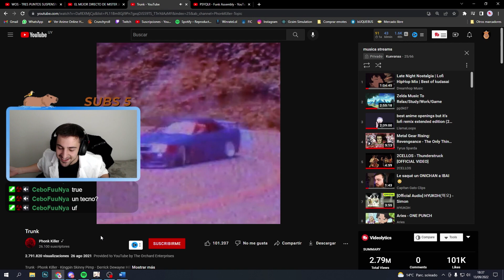EL ARCONTE HYDRO ES SUPPORT, build y guia de Xinqiu, mejores artefactos, armas y equipos/GENSHIN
En este video les muestro las mejores armas, artefactos y equipos para Xingqiu. Les respondo la pregunta de si favonius o sacrificio para xingqiu, tambien les muestro como hacer mas daño con xinqiu en la version 3.1 de Genshin Impact.